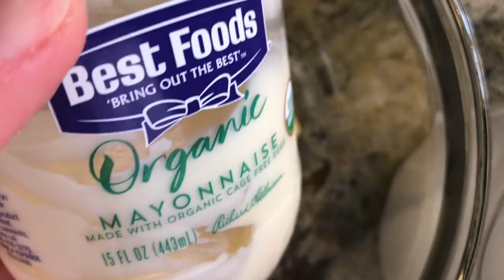Kick R$$ Egg Salad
Learn how to make a simple yet delicious egg salad with a kick.
Let me know if you make it and what you think about it.